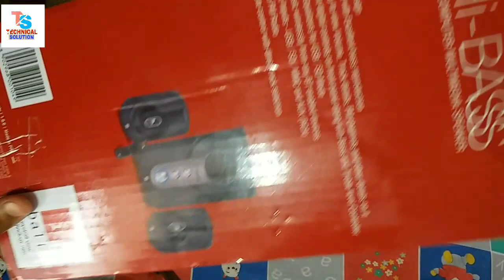I ball hi-basss home theater unboxing. & full detail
Features- attractive design, multiple inputs- USB/SD/MMC & AUX(RCA), Play music wirelessly from any BT enabled devoice, remote control with direct track selection.

MODEL NAME- iBall Hi-Basss(With USB,SD,FM,Bluetooth)

SPECIFICATION- total output  18 w rms . Woofer output 10 w rms . Satellite output 4 w rms each. Driver unit 10.16 cm (woofer), 7.26 cm (satellite). Frequency response 40 Hz~20 KHz.

Technical solution.